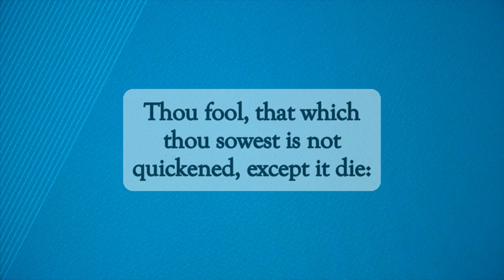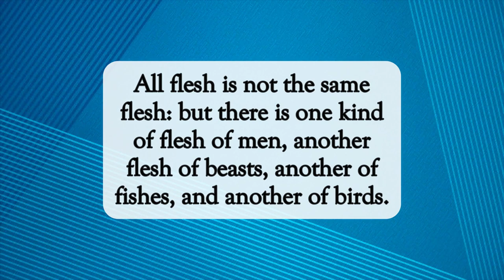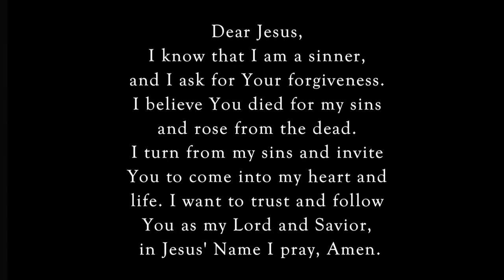All Flesh Is Not The Same😇dailyword